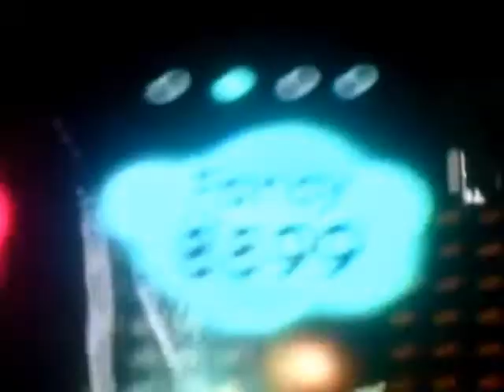Bevonce and Bailonce.wmv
I LOOK LIKE A LIGHT SKIN ICEY BROWN!! ROFLMAO